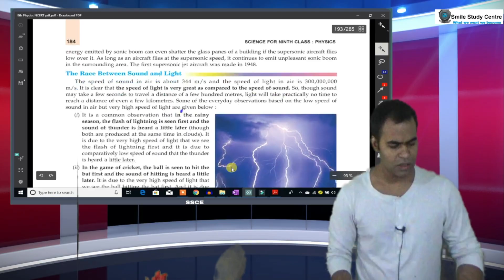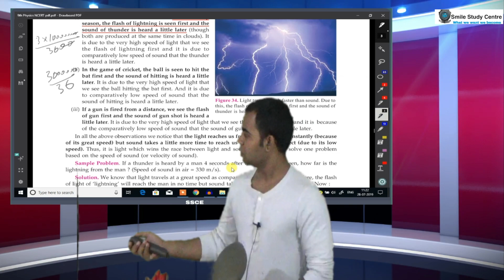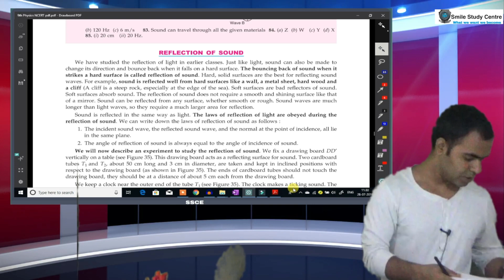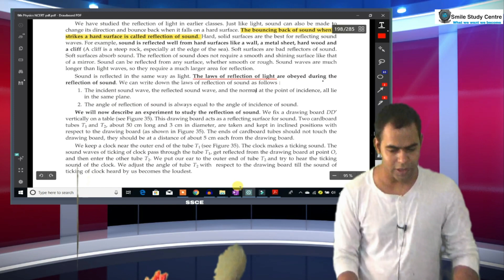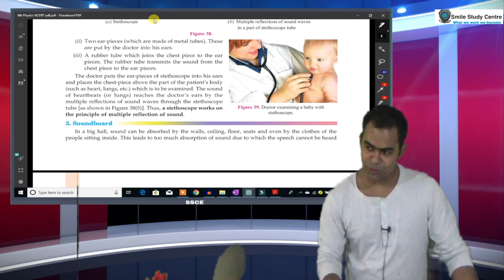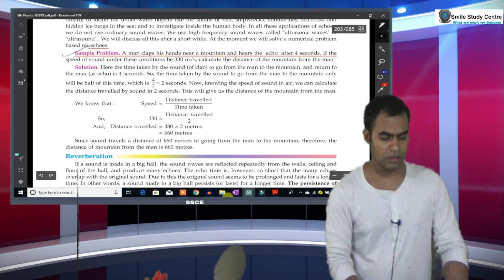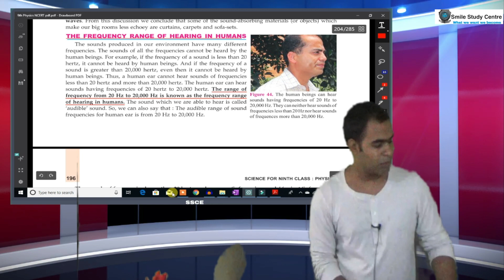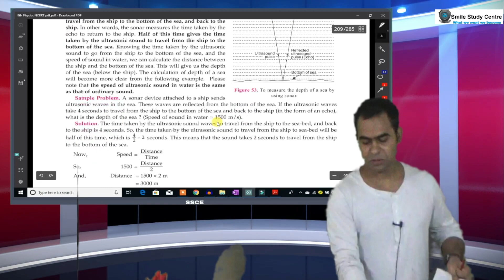Topic the race between sound and light, Reveration, Eco, Infrasound, Ultrasound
Sound Class 9 Topic the race between sound and light, Reveration, Eco, Infrasound, Ultrasound